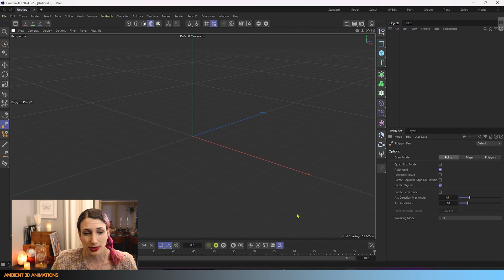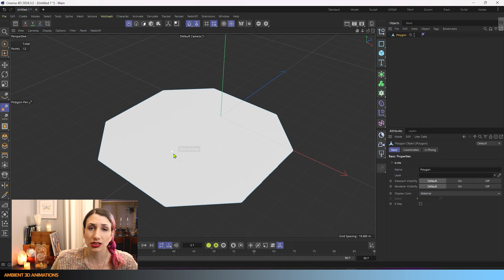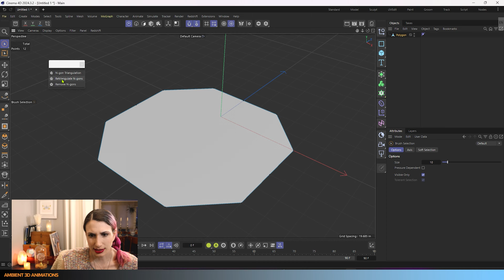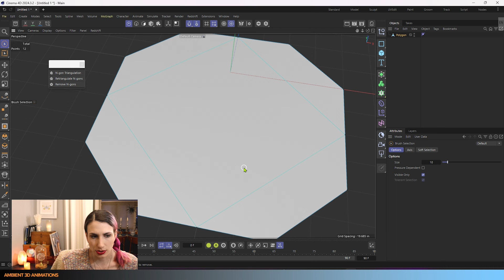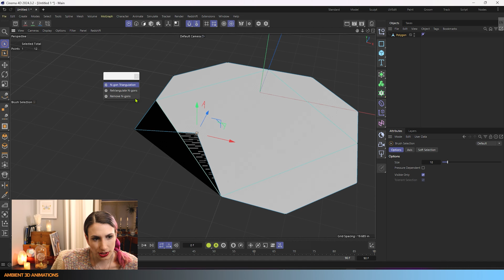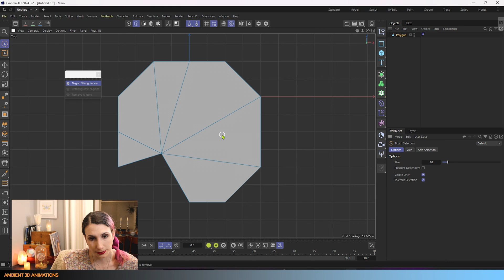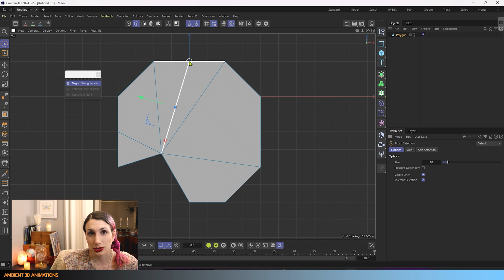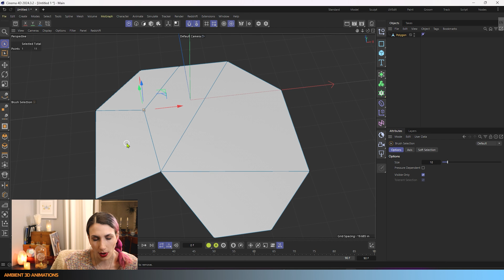C4D 3D Modeling EP64 Remove N-Gons Triangulation Retriangulation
Today we are going over all the tools for n-gons and how to remove them for 3D modeling in Cinema 4D! I plan on covering all the 3D modeling tools for Cinema 4D in this podcast. Below are other tutorials that this one builds on.